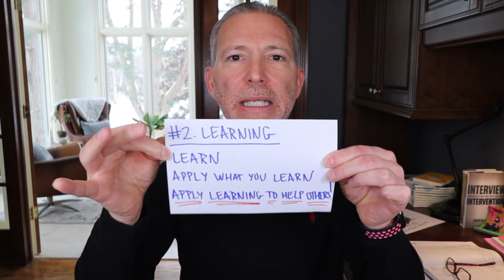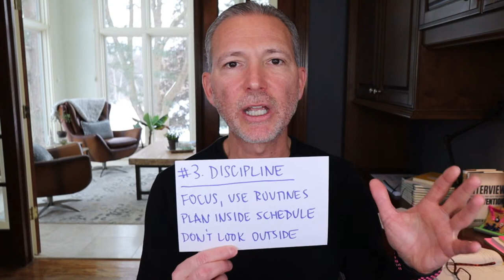3 Musts to Thrive in 2022: Live Office Hours with Andrew LaCivita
Join me, career and leadership coach Andrew LaCivita, weekly on Thursdays for my free Live Office Hours to help you build a career you love!

Learn the best answers to the most effective job interview questions. You get a full ebook with the 14 most effective questions, 43 variations of those questions, why the employer asks them, what they're looking for, and the very best responses!

0:00:00  Welcome & 3 Musts to Thrive in 2022
0:02:20  3 Things:  Committed to Your Goals. Committed to Learning, Committed to Your Discipline
0:03:35  #1 Goals: Decide: What Matters, Subtract: Simplify Your Life, Add Routines,
0:09:15  BONUS: Will NOTs
0:10:30  #2 Learning: LEARN: Apply What You Learn, Apply Learning to Help Others!
0:12:50   ABCs of Learning: A) Specifics, B) Underlying Skills C) Tools D) Vehicles (mediums)
0:17:34  Sequence of Learning! What will Help me this Week?,
                Transform Long-Term?, Make me Feel Better?
0:19:55  You will learn Faster & Better
0:23:10  #3 Discipline: Focus, Use Routines, Plan Inside Schedule, Don't Look Outside
0:23:40  My thoughts on to-do lists
0:33:00  Register for My FREE: Job Search Mini Camp 2022 starting 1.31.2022 at 11 AM CT
Q&A
0:35:00 Shout out to @Laura on launching her book!
0:36:14 How to overcome a bad interview. I stayed in the past when talking over experiences.
0:40:54 What does it mean when a co says, locally owned + operated, debt free, No venture capital or shareholders pulling the strings, don’t do work for 3rd parties.
0:44:43 What to put in BH paragraph about boss's background that's not generic?
0:48:23  Recruiter said I could work overtime to take time off. I started and learned this is not allowed. Any advice?
0:50:17 Should I register for the Mini Camp if I am already enrolled in Job Search Program?
0:53:38 What are your thoughts on sending an updated resume to the HR team even after you've applied and they are still evaluating candidates?
1:02:50 I'm a kinesthetic learner, the online courses aren't for me. I do best by doing, any advice?
1:06:30 Isn't this also related to setting boundaries to those around you and for yourself?
1:07:42 Please talk about focus versus capabilities.
1:11:11 3rd interview Monday with diff RM. What questions should I expect and prepare?
1:15:11 Ginger's cameo
1:16:32 Prospective employer insisted I give a number, pretty much said i got the job. Advice?
1:19:16 I'm a PM, If processes that my predecessors owned didn't stick, would it be safe to say that he didn't do a good job?
1:23:14 Thoughts on going to @ co as a guest to take tour to use that info for interview??
1:23:36 Self-discipline = my nemesis, any additional advice to overcome falling back to bad habits?
1:28:00 Getting asked to share load on largest client with coworker. Opp for more comp?
1:29:43 what to do when you get a job offer w/ restrictive exit clauses I cant except?

PREMIUM TRAINING AND COACHING PROGRAMS

Andrew LaCivita is a world-leading career and leadership coach and award-winning author of Interview Intervention and The Hiring Prophecies. Throughout his career, he has helped 350 companies and over 50,000 individuals across 100 countries realize their potential. He frequently serves as a trusted media resource for outlets such as ABC, Fox Business, and Business Insider. You can join him at the milewalk Academy and catch him weekly for free Live Office Hours on his YouTube Channel.